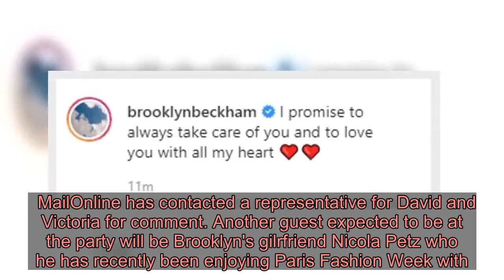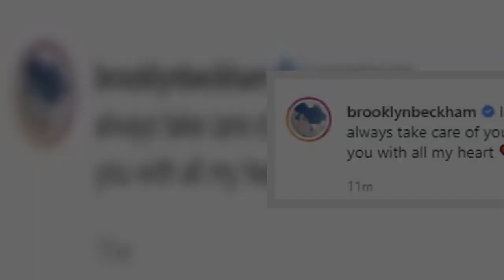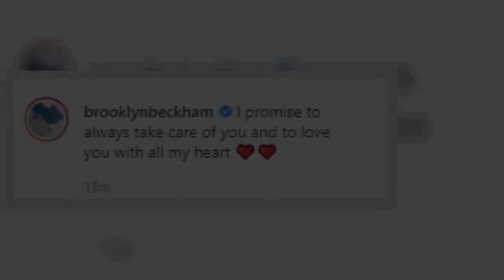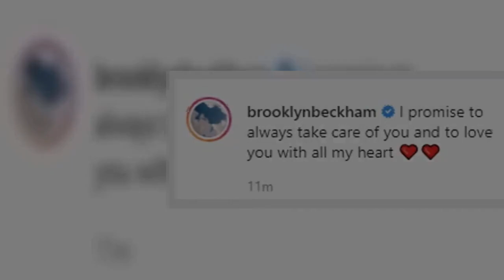David and Victoria Beckham 'are planning a lavish £100,000 21st birthday party for son Brooklyn at t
David and Victoria Beckham are reportedly throwing a lavish 21st birthday party for their eldest son Brooklyn and will be splashing out £100,000 on the soirée. The budding photographer is said to be celebrating his upcoming birthday at the family's Cotswolds estate on March 7, three days after his actual birthday on March 4.A source told The Sun: 'A lot of thought and effort has gone into Brooklyn’s big day, and he is really excited.   'It’ll be wall to wall celebrities, and a lot more extravagant than the hiring out of the local town hall.'According to the publication, a number of stars are on the guest list including Guy and Rocco Ritchie, Cara Delevingne, Niall Horan, Elton John, Gordon and Tana Ramsay and Emma Bunton.  MailOnline has contacted a representative for David and Victoria for comment. Another guest expected to be at the party will be Brooklyn's gilrfriend Nicola Petz who he has recently been enjoying Paris Fashion Week with.   The pair have been heavily documenting their blossoming romance on social media, with Brooklyn previously calling Nicola the 'love of [his] life.' In one snap, Brooklyn and his actress love, 25, sweetly locked lips in a smitten snap, with Nicola shooting a sultry stare at the camera, while placing her leg on Brooklyn's lap. Another snap saw Nicola shooting Brooklyn the look of love as they sat in a car together, with the son of David and Victoria Beckham smouldering for the camera.An enamoured Brooklyn captioned the snap: 'I promise to always take care of you and to love you with all my heart.'   Nicola's breakthrough role as an actress came in the 2010 film The Last Airbender and she is also known for starring as Bradley Martin in the series Bates Motel. Brooklyn had been linked to a string of women over the past few months, before meeting Nicola following his split from model Hana Cross, including Canadian actresses Natalie Ganzhorn, 21, and Phoebe Torrance, 25. Meanwhile, David and Victoria enjoyed a romantic dinner date at Wally's restaurant in Beverly Hills on Saturday evening.The couple were led out the back after enjoying their meal where they climbed into a waiting car.   David cut a casual figure over the weekend as he stepped out to grab a smoothie after a workout in Los Angeles.The footballer kept a low profile as he donned a dark t-shirt with navy shorts with green sandals and white socks, completing his look with a black cap. The outing comes after David recently recalled the first time he ever met Victoria at a football game in 1997.Appearing on Wednesday's episode of The Tonight Show Starring Jimmy Fallon, David revealed he even kept a souvenir from their first meeting, as he still has the train ticket stub on which Victoria wrote down her number for him.   David had first spotted Victoria at one of his matches the week before, but she had been with her manager and bandmate Mel C. He recalled: 'We knew of [the Spice Girls], obviously, because they were pretty big at the time, and I was just est